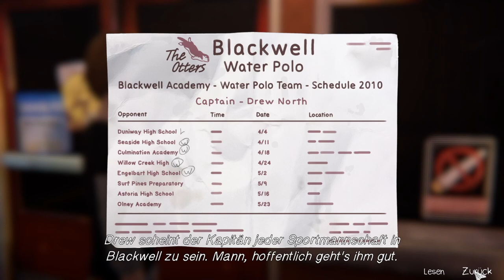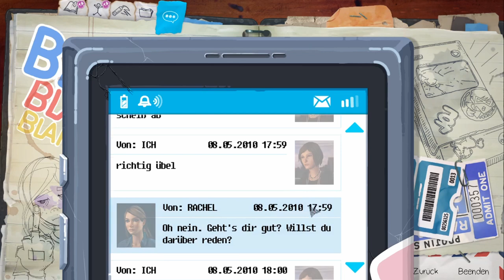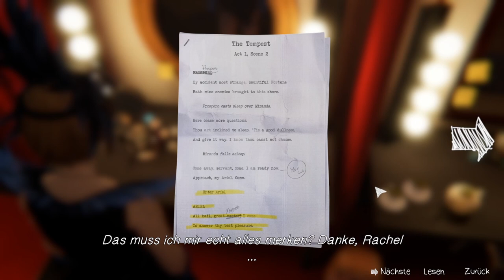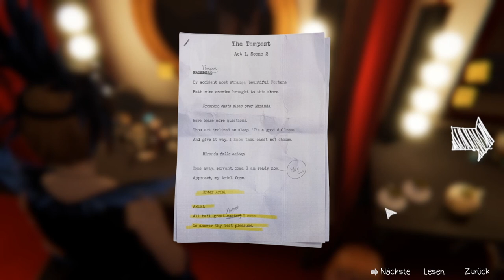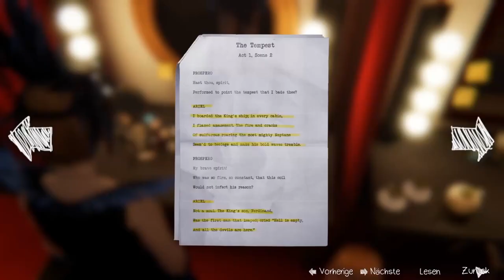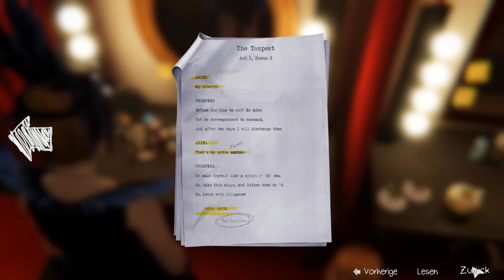LIFE IS STRANGE: BEFORE THE STORM #15 * Prospero und der Sturm der Freiheit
Life is Strange: Before the Storm Part 15 Prospero und der Sturm der Freiheit